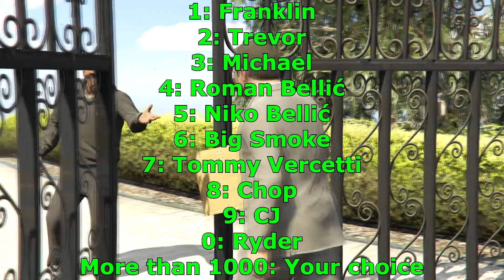GTA 5 - DON'T go to Devin's House in Prologue (scary secret)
GTA 5 don't go to Devin's house in Prologue (scary GTA 5 easter eggs and secrets). In this GTA V video you'll find out exatcly what happens if you go to Devin Weston's mansion during the first Grand Theft Auto 5 mission, also known as Prologue. I don't want to reveal too much, but there's a very creepy secret or easter egg to discover at that haunted location, so make sure to watch the whole GTA 5 video and let me know what you think in the comments down below.

Please leave a LIKE, COMMENT and SUBSCRIBE (also turn on notifications - this is very important!) for more awesome GTA 5 myths, scary GTA 5 easter eggs, GTA 5 Online videos, funny GTA 5 moments, GTA 5 new DLC news and funny GTA 5 experiments! :P